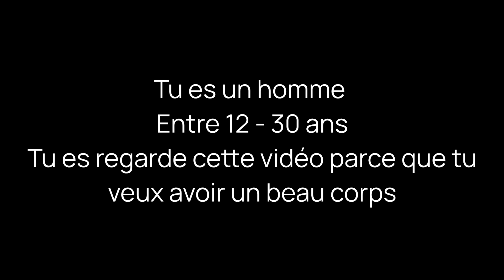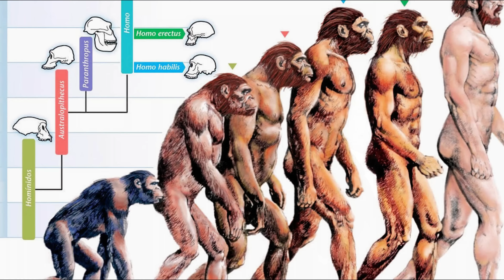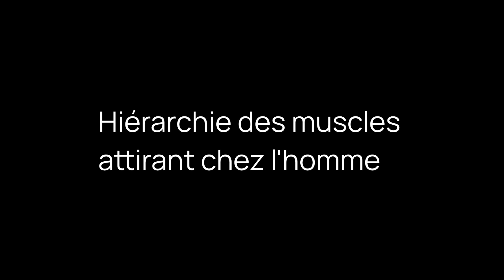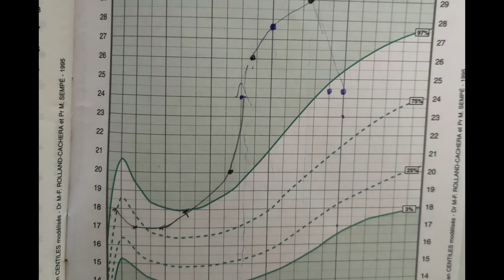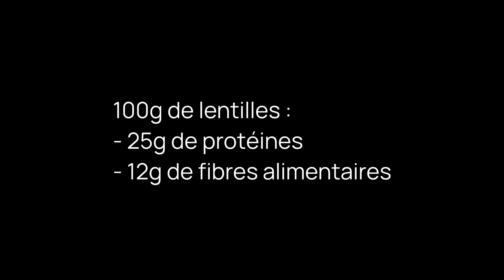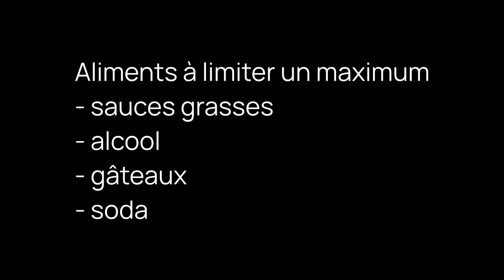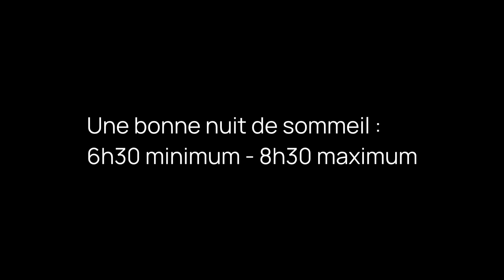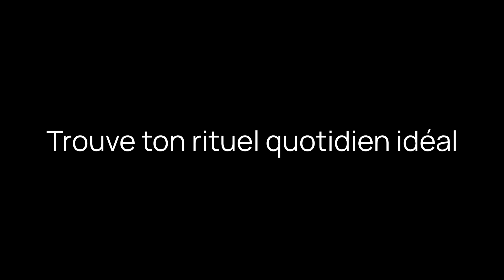Comment Avoir un Corps Esthétique (pas de conneries)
J'ai commencé le sport il y a 7 ans, mon objectif était d'être fort mais surtout d'avoir un corps esthétique. Voici mon guide pratique qui te servira à avoir un corps esthétique et attirant. Avec des efforts, du temps et de la discipline. Si tu suis ce guide tu auras le corps que tu as toujours voulu.

00:00 Intro
00:56 Bonheur et sport
03:17 Avoir un corps esthétique
05:57 Comment bien manger
10:05 Conseils importants